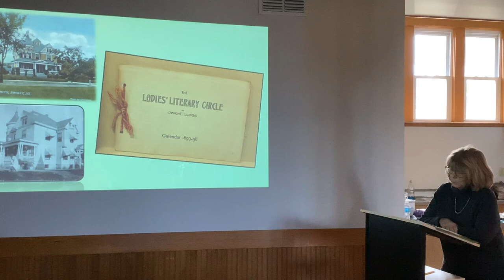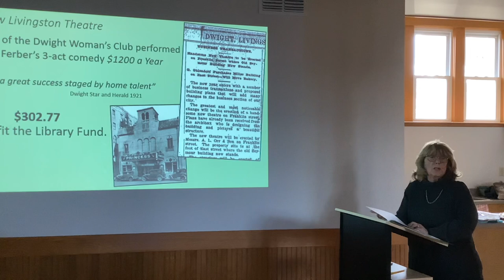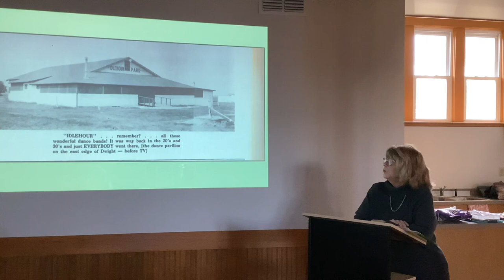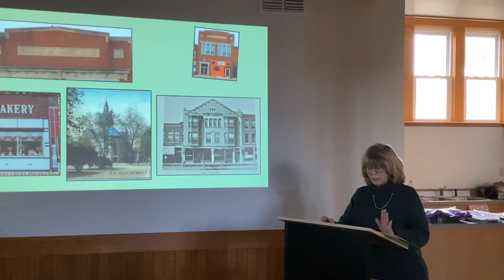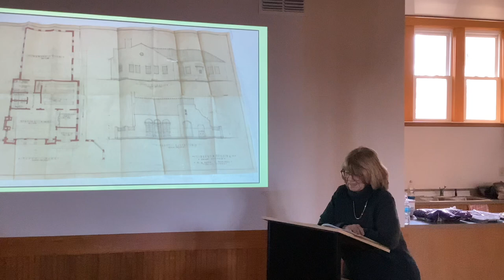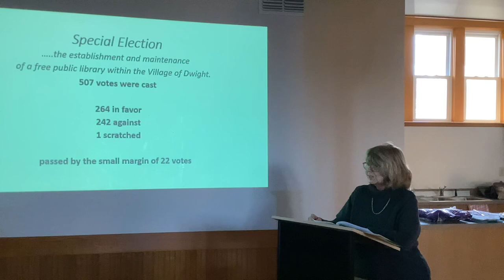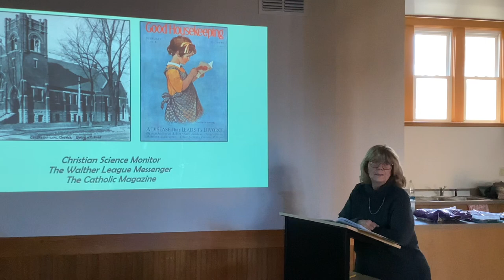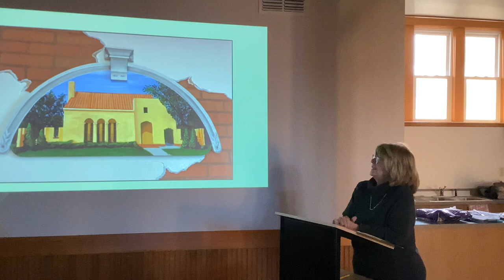The First Public Library in Dwight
Lynn Neville presents how the ladies of Dwight Woman’s Club took a vision of a library and worked to make it a reality.